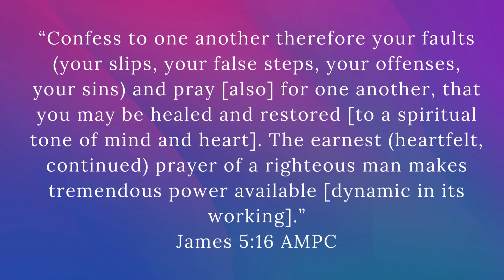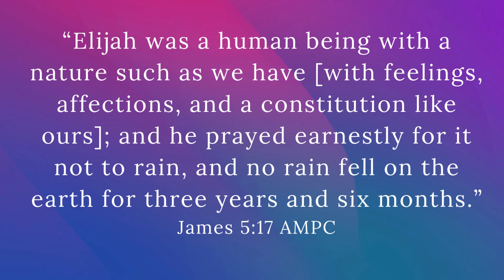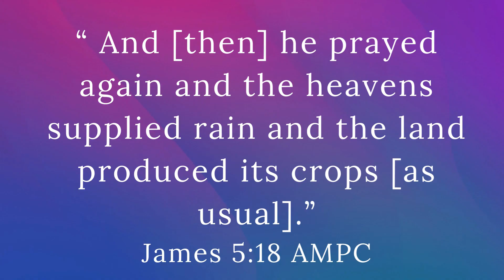Nothing Like a Powerful Prayer - Do not be deceived | Apostle Emmanuel Etim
@spiritlifenetwork This teaching, i have been approved by the Holy Spirit to shake a very strong table until every knot is loose and the table is completely destroyed. This table has to do with the labor of warzone

Does Prayer work? When will your Prayers be answered? How powerful should your prayer need to be, in order to be answered? What time of the day or night, will make your Prayer most powerful?

The reason for seemingly or actual unanswered prayers, delayed prayers is not because the 'prayer' or 'praying' was not powerful enough!

In this edition of the Spirit Life with Apostle Emmanuel, discover how to get answers to your prayer the exact moment you begin to pray; infact, if you walk in the Spirit as you live in the Spirit, even before you pray, you can receive the answers. The premise and correct understanding of James 5:17, will transform your life forever.

To Become a Soul Winner:
Our global Soul winning campaign is made possible by viewers like you. To partner with the Holy Spirit and support Apostle Emmanuel in this worldwide mission of bringing souls to Christ, you can also do it here by bank transfer (local and international), please use details below:

International Fund Transfers:
Name of Account:              Apostle Emmanuel Etim Ministries
SORT CODE:                        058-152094 (If Applicable)
Bank Address:                     56A Adeola Odeku, Victoria Island, Lagos

Transfers in Nigerian Naira:
Bank Account Number:     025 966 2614
Bank Name:                         GTB (Guaranty Trust Bank)

You are welcome to link to or embed these videos, forward them to others and share these teachings, with people you know and even with people you do not know.

Credits:
Executive Producer:
Emmanuel Etim

Producer:
Ayobami Ajike

Production research and editorial:
Obinna Okehie

About Apostle Emmanuel Etim:
For more information about Apostle Emmanuel Etim, his ministries, including the Spirit Life International Church, or to share your testimony of salvation, get free copies of books written by him, and participate in soul winning, directly or indirectly, use the information below and God bless you.

Remember, to live in the Atmosphere of the Spirit. Jesus is ALIVE.